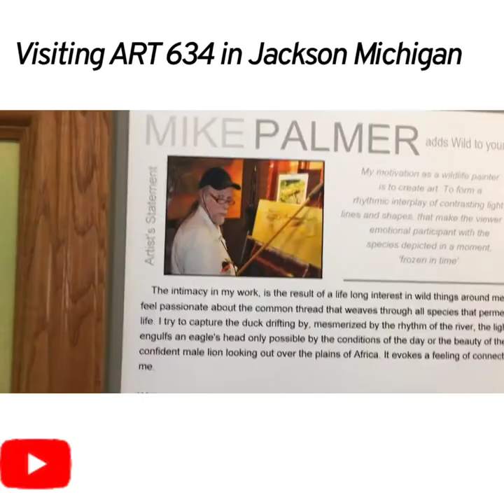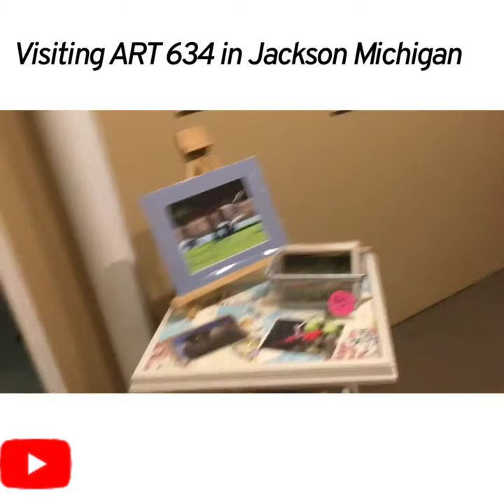Gone to ART 634 In Jackson,Michigan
Brad ford visit Art 634 in Jackson ,Michigan And spoke with some really talented artist.